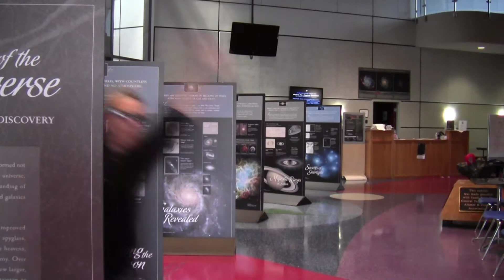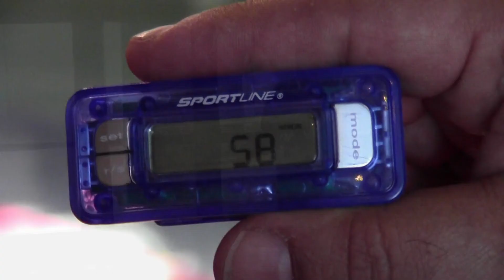Lip Sync Video Challenge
Our staff wants to invite you in making your own epic lip sync video! We decided to take a song we all enjoy (500 Miles by The Proclaimers) and just have fun.